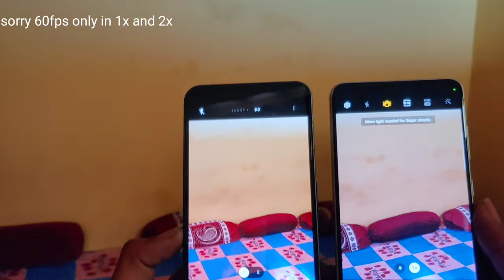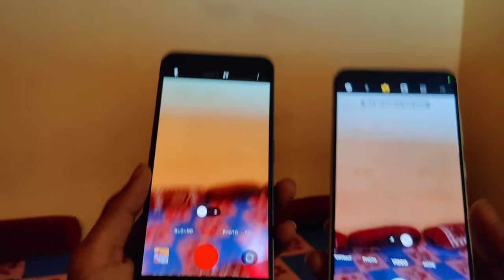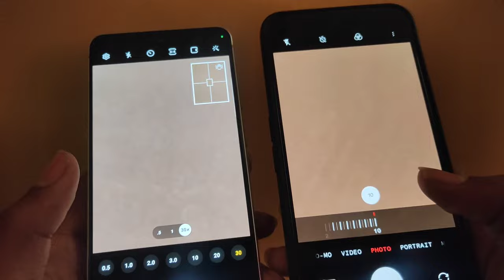Samsung S21fe vs Nothing phone 2 Camera comparison || Camera test , camera review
samsung S21fe vs nothing phone 2 Camera comparison || nothing phone 2 vs s21fe camera test hindi

Samsung s21fe specs :-

MAIN CAMERA
Triple 12 MP, f/1.8, 26mm (wide), 1/1.76", 1.8µm, Dual Pixel PDAF, OIS
8 MP, f/2.4, 76mm (telephoto), 1/4.5", 1.0µm, PDAF, OIS, 3x optical zoom
12 MP, f/2.2, 13mm, 123˚ (ultrawide), 1/3.0", 1.12µm
Features LED flash, auto-HDR, panorama
Video 4K@30/60fps, 1080p@30/60/240fps, 720p@960fps, HDR10+, gyro-EIS
SELFIE CAMERA
Single 32 MP, f/2.2, 26mm (wide), 1/2.74", 0.8µm
Features HDR

Nothing Phone 2 Camera specs:-

MAIN CAMERA
Dual 50 MP, f/1.9, 24mm (wide), 1/1.56", 1.0µm, PDAF, OIS
50 MP, f/2.2, 114˚ (ultrawide), 1/2.76", 0.64µm, AF
Features LED flash, panorama, HDR
Video 4K@30/60fps, 1080p@30/60fps, gyro-EIS, live HDR, OIS
SELFIE CAMERA
Single 32 MP, f/2.5, (wide), 1/2.74", 0.8µm
Features HDR
Video 1080p@30fps

Samsung galaxy s21fe camera 📷 vs nothing phone 2 camera test

Samsung vs nothing phone 2
Samsung galaxy s21fe camera comparison
Samsung s21fe vs nothing phone 2 camera full test
nothing phone 2 vs s21fe camera comparison
nothing phone 2 vs galaxy s21fe sd888 comparison